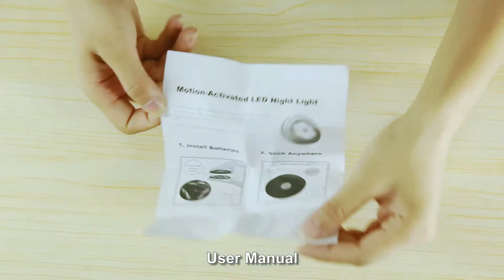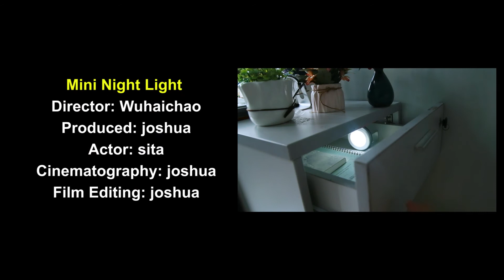PIR Human Body Motion Sensor + Light Unboxing Video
PIR Human Body Motion Sensor + Light

Feature:

1. This LED light identifies day and night automatically and will only illuminate at night.
2. The LED night light is a smart choice to use in hallways, stairways, steps, bedroom, baby room, closet, closets, cabinet, corridor, workshop, basement, garage, oil depots, roof, door, garage entrances and other places.
3. Automatic sensing: the light will light up when you get in and will go out 15-30 seconds after you walk out of its sensing range.
4. Built-in back magnet for easy stick to metal surface.
5. With 3M sticker for simple installation.
6. Battery operated: powered by 3 x AAA batteries(not included)

Thanks!